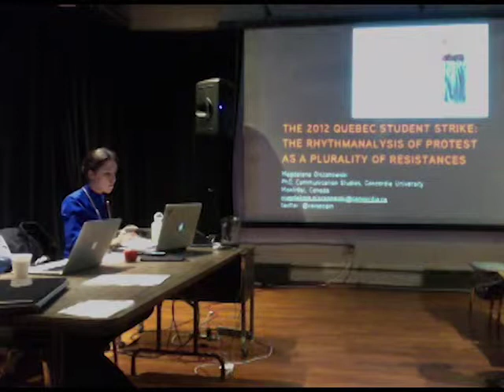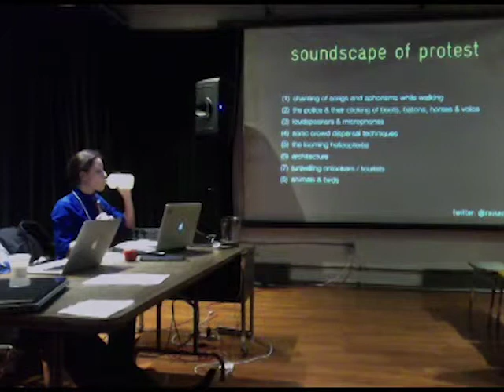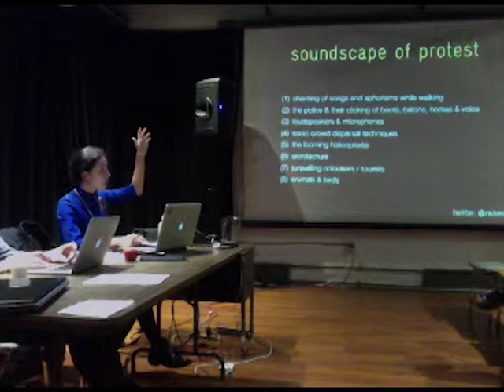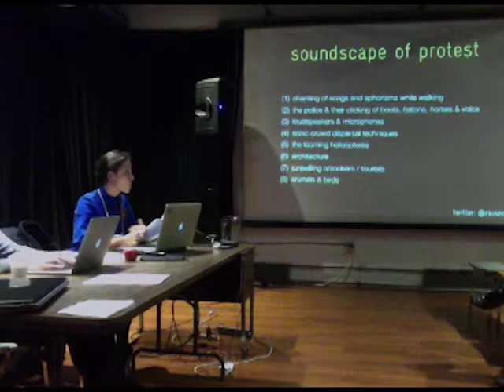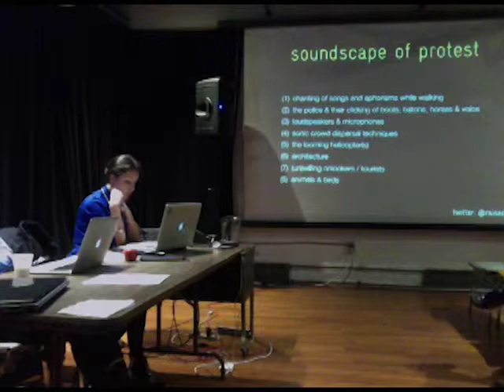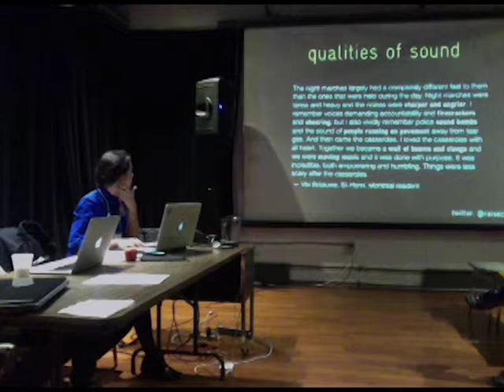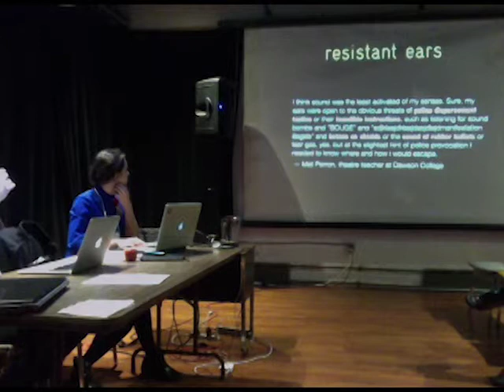Magdalena Olszanowski—The 2012 Quebec Student Strike: the rhythmanalysis of protest (TSpec2)